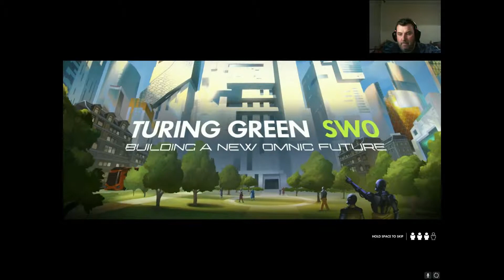OVERWATCH | UPRISING | #1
Hi Guys.
I lik this game so much and there was an update so who am i not to bring you that lol.